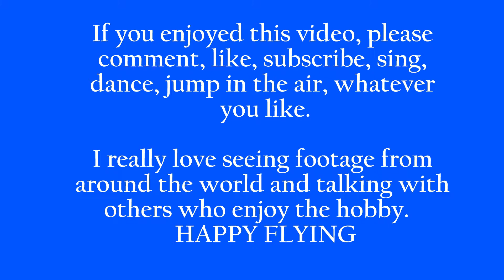101919 Scott and Cat home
Just a little flight around my friends new home.  It is nearing completion.  Ready for exterior paint.  A few of Scott's other friends brought their toys to play in the sand box.  They were working on the final grade of the yard.